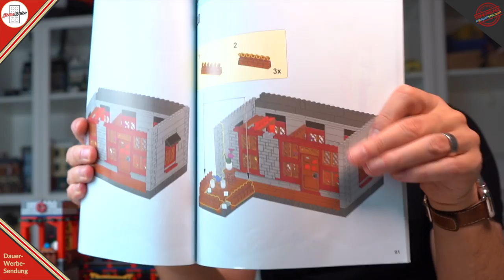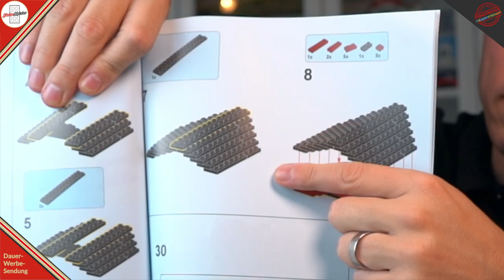XingBao XB01003 The Xingya Palace: Das Grunzen der Wildsau im chinesisches Freudenhaus ChinaTown.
Ich hatte keine Freude beim Aufbau dieses Freudenhaus. Vorallem mit der Anleitung, Bautechniken und dem fürchterlichen Dach hatte ich zu kämpfen. Aber warum und für was ich es trotzdem empfehle, erfährt ihr im Video.

erreichbar